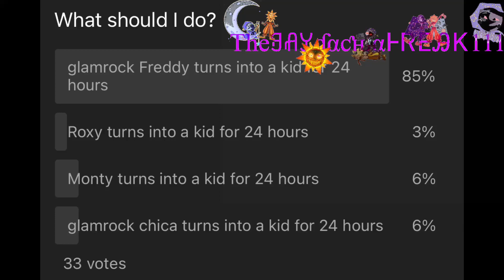Glamrock Freddy turns into a kid {(◍•ᴗ•◍)♡}